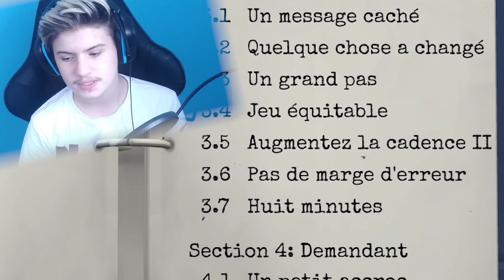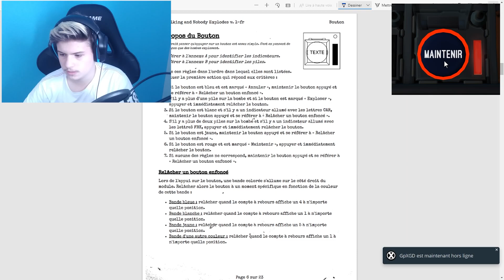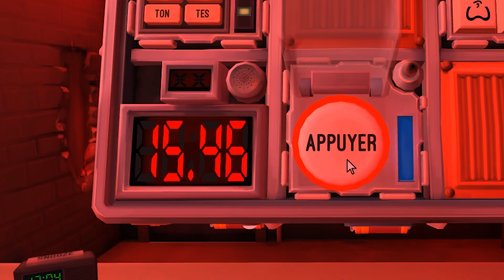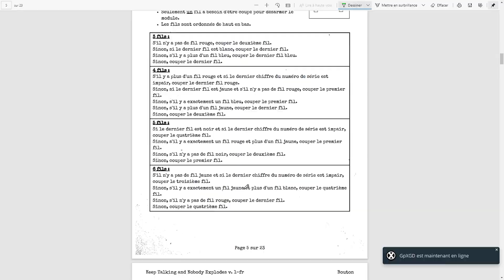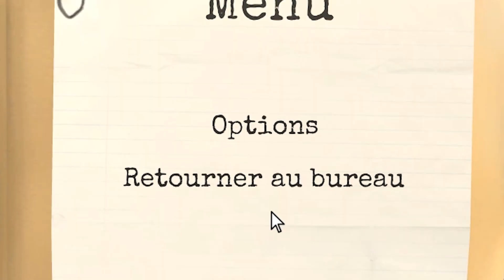5 minute de stress total !! - ft Aurestar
Yo tous le monde sur cette continuation de Ktane avec aurestar !!